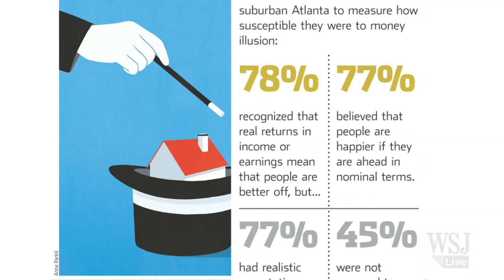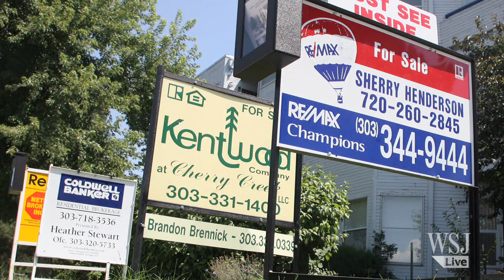Why Home Owners Fall Prey to the Money Illusion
Many home buyers are victims of money illusion: They believe they are doing better if they sell their home for a higher dollar amount than they bought it, even if inflation eats the gains. Photo: Anna Parini.